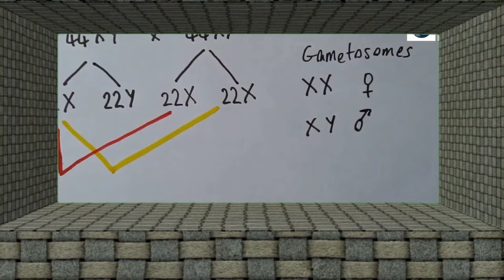কন্যা সন্তান শুধু স্ত্রী দোষে হয়?:-শায়খ মঞ্জুরে এলাহী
কন্যা সন্তান শুধু স্ত্রী দোষে হয়?